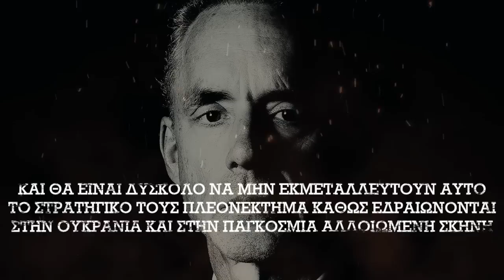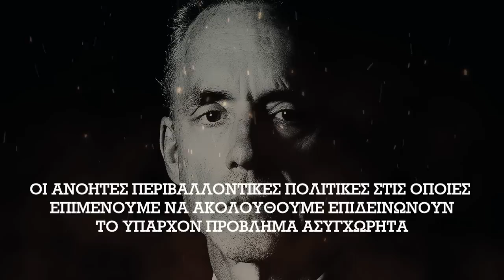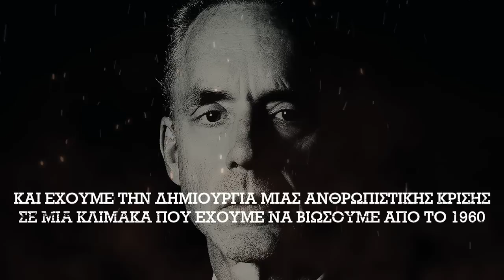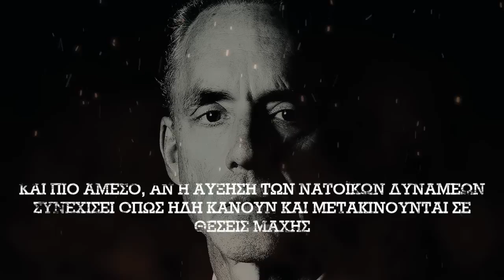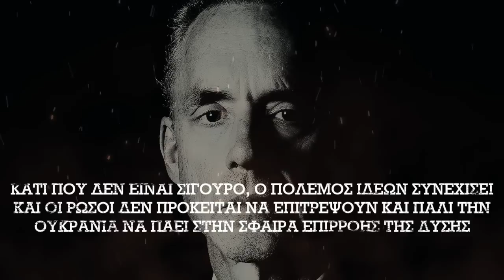ΤΙ ΠΡΟΒΛΕΠΕΙ ΓΙΑ ΝΑΤΟ - ΡΩΣΙΑ !